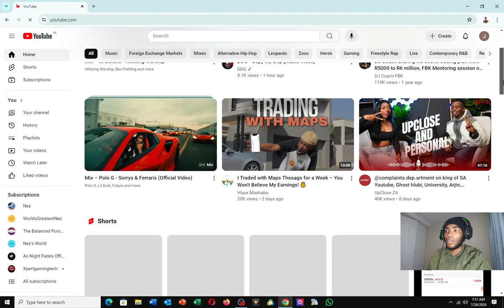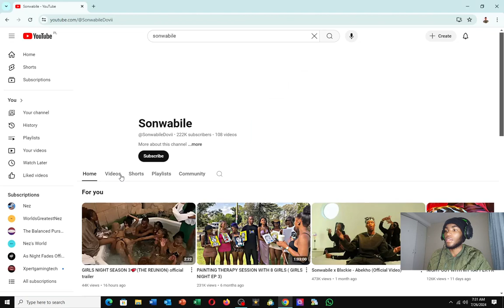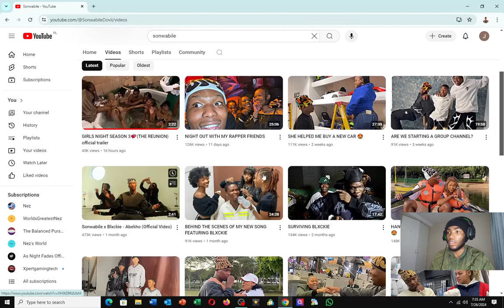Sonwabile Is Back With Girls Night😅🔥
😅😅I don't know what to say about thus.